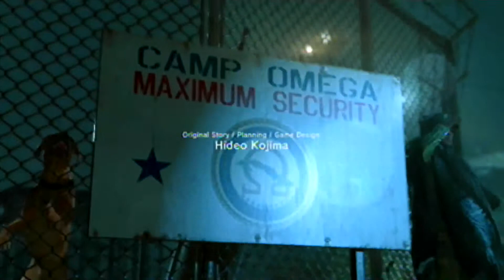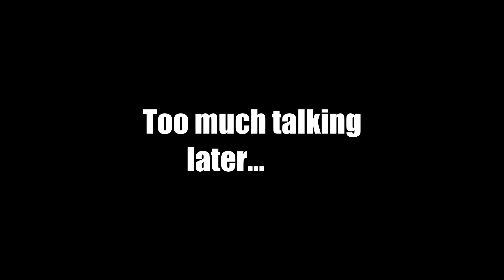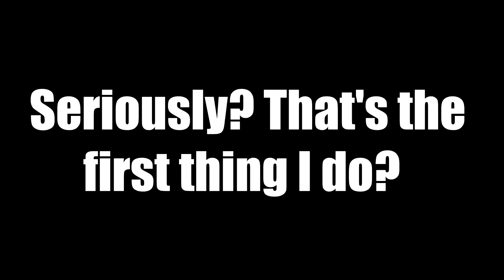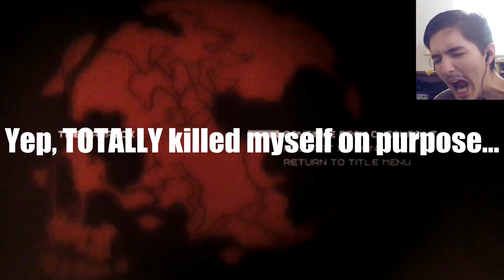Metal Gear Solid 5: Ground Zeroes - part 1 - SAD SNAKE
Snake reflects on what could have been.

Outro song (Created by me): (Full version coming soon)